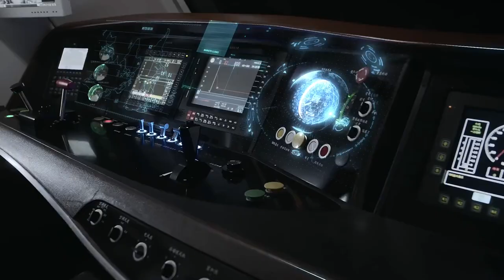King of power for heavy haul Railway Ⅱ